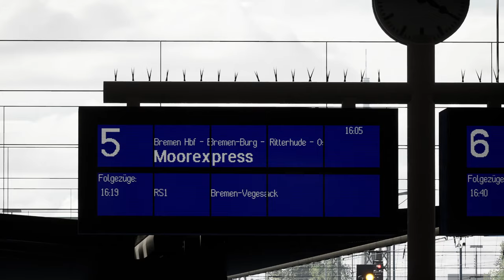IC 2 | Rail Dream Studios neue Bremen-Oldenburg-Fahrplanmod (1) | TRAIN SIM WORLD 4 #87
Lang erwartet und nun (fast) da: der neue Fahrplan für Bremen-Oldenburg, gebaut von Rail Dream Studio. Die Mod gibt's ab Freitag zum Downloaden!

Transparenz:
1. Stellt mir DTG DLCs zu Verfügung?

2. Werde ich dafür von DTG bezahlt, Werbung zu machen?

3. Bin ich gezwungen, Werbung zu machen?

4. Ist meine Meinung über DLCs noch objektiv?

2ZK4fUqv8CJFukjSVQJ2iIMXmKPW4w/edit